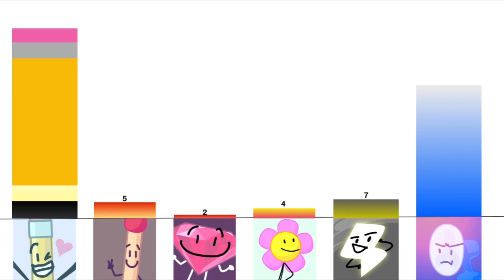BFB Viewer Voting! #22 [Closed]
Current amount of votes:56